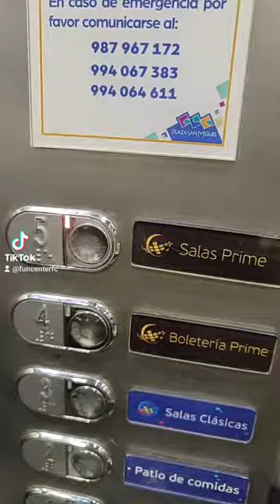en cineplanet prime